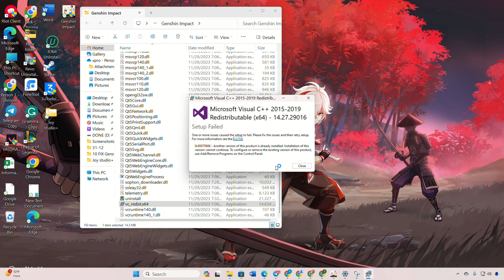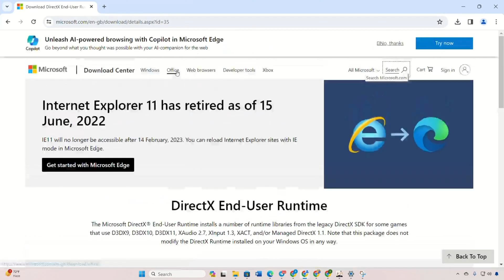How to Fix Genshin Impact Error Code 0x7e on PC | Failed to Load Error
Facing Genshin Impact Error Code 0x7e on your PC? Wanna fix the Genshin Impact Error Code 0x7e on Windows? If you are experiencing problems like failed to load errors, watch and discover how to solve error 0x7e Genshin Impact and the right method to solve Genshin Impact error code 0x7e.

In this quick video tutorial, I will show you how to solve Genshin Impact error code 0x7e. Be sure to watch the video until the end, follow the tutorial step by step, and learn the most effective process for fixing the Genshin Impact Error Code 0x7e.

00:01- Video intro
00:20- Solution 1: Install C++
01:15- Solution 2: Install DirectX
01:49- Solution ending